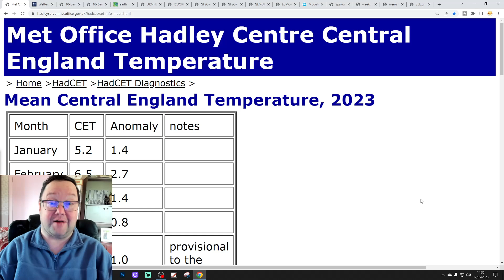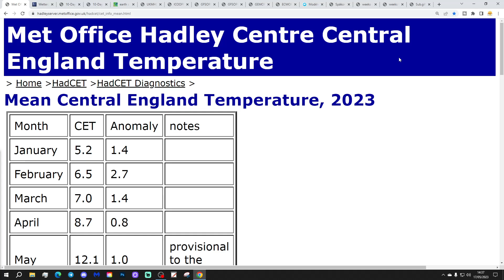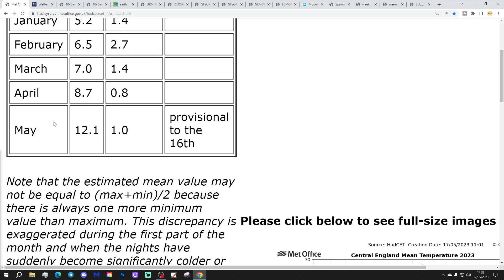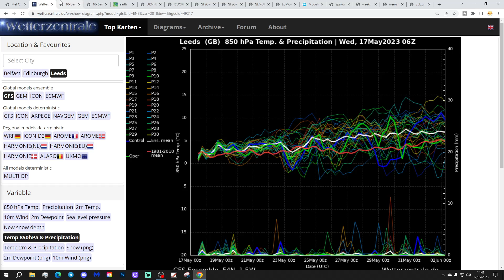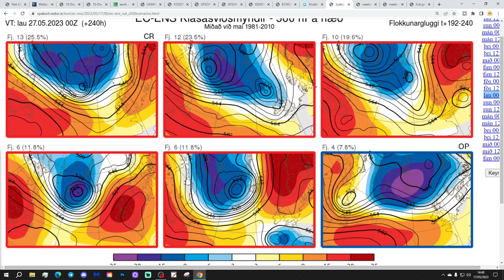Ten Day Forecast: High Pressure Final Day Ten Days Of May - But The Devils In The Detail...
Hello everyone and thanks for tuning in to today's ten day forecast video. We're going to look at the weather for the next ten to fourteen days. Day ten will take us to the twenty-seventh of May -  and we'll be able to extend out beyond that with the extended GFS and ECM ensembles (they run to around a couple of weeks)

High pressure will be ridging through the country this week bringing plenty of dry weather with it. After a chilly start to the week temperatures should become warmer by the weekend too. Looking ahead to the rest of May high pressure looks set to remain close to the country which should see mostly dry and warm weather lasting through the final ten days of May to months end although as ever the devil is in the detail...

Chapters:
00:00 Intro
01:55 Current CET
02:34 GFS Ensembles
04:55 Temp/Precip Anomalies
05:14 Latest Windflow Map
05:30 Chart Data
10:01 EC Precipitation Forecast
10:36 ECM Ensemble Clusters
12:30 CFS Weeklies
13:53 Outro

💡  Video Credits: 💡

💡  GWV Links: 💡